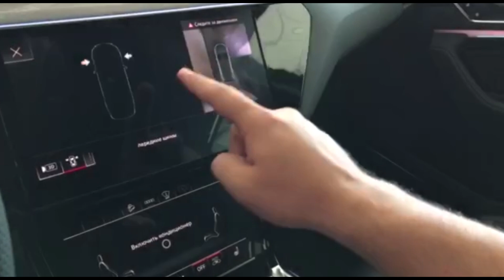2021 Ауди Е ТРОН Audi ETRON 55 QUATTRO ! ФУЛОВАЯ КОМПЛЕКТАЦИЯ Полный Обзор! Тест Драйв !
КРЕДИТЫ УБИВАЮТ ВАШ БЮДЖЕТ !!!

Благодарим авто салон PREMIUM AUTO

Адреса  холодильники добра в Ташкенте , пожалуйста принимайте активное участие !
1. Metro Chilonzar , Kasbino market , kafe LOOK
2. 35 sayram ko'chsi Buyuk ipak yuli Metro BOZBOR OK Market
3.Med Gorodok OK Market
4. SIRG'ALI -  8 HOKIMYAT AVTOBUS BEKATI MOSHINNA BOZORIDAN KEYIN 2 SVETAFOR DO'KONLAR O'NGGA
5. KO'KCHA KO'CHASI , KO'KCHA CHERRY MARKET
6. NAZARBEK KO'CHASI , BEDAPOYA , HAZRATI ALI JOME MASJIDI , CHERRY MARKET
7. YUNUSOBOD - 8 DAXASI , PRINC KAFESI DIYOR MARKET
8. SOGALIOTA 25/1 , BETA CHOY ZARHAL SUPER MARKET
9. CHILONZAR - 6 DAXASI, GEMATOLOGIYA INSTITUTI ICHIDA .QATARTAL BOZORI
10 . QORAQAMISH . SHON SHUHRAT MAHALLASI
11. O'RIKZOR BOZORI ABU XANIFA JOME MASJIDI
12.  MONNON UYG'UR KO'CHASI "SINFDOSHLAR " CHOYHONASI
13. BUNYODKOR SHOH KO'CHASI OLIJ MAJLIS "DRUJBA BURGER "
14. MIROBOD KO'CHASI MIROBOD BOZORI
15. DJARARIQ 229-BOGCA , 299 - MAKTAB
16 5-7 FAROBI KO'CHASI RESPUBLIKA ONKOLOGIYA KO'CHASI
17. ALI KUSHCHI KO'CHASI , KO'KCHA OQTEPA MASJIDI
18. H, NU'MAN KO'CHASI IPPODROM ESHONGUZAR KHUNARMAND-LAR BOZORI , MINI MARKET
19. YUNUSOBOD -19 DAXASI . CROCUS SAVDO MARKAZI
20 . UCHTEPA TUMANI , MUALLIM KO'CHASI BAHOR MARKET
21.  40 LET SUPERMARKET SAHOVAT
22. SHAHAR KLINIK KASALXONASI BARAKA MARKET
23. HASANBOY , HASANBOY MASJIDI
24 . MIRZO ULUGBEK SHOH KO'CHASI ENDOKRINOLOGIYA ILMIY MARKAZI
25 . YANGI SIRG'ALI , SERG'ALI DEHQON BOZORI